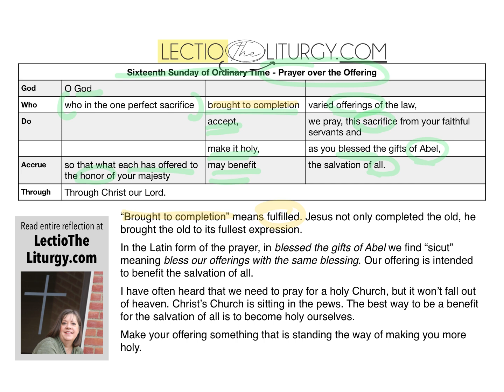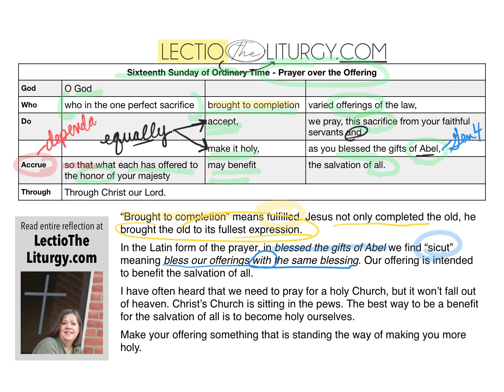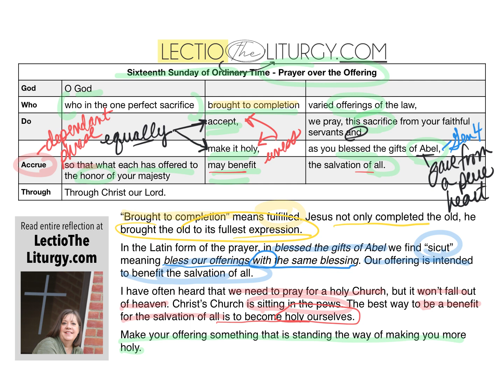16 Sunday OT Prayer Over Offerings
I love this prayer, it tells us the quickest way to living in a Holy Church. How? By being holy ourselves. Be sure to read the blog post at LectioTheLiturgy.com